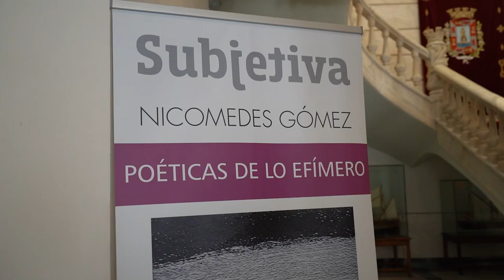La artista María José Arévalo Soler trae al Palacio Consistorial su exposición ‘Poéticas de lo ef...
La exposición ‘Poéticas de lo efímero’, de la artista María José Arévalo Soler, ya se puede visitar en el Palacio Consistorial de Cartagena. El concejal de Cultura, David Martínez Noguera, ha inaugurado este viernes la muestra, que se centra en las Salinas de Marchamalo.

“Esta exposición refleja el paisaje de Marchamalo y se evolución, desde que comenzó la explotación salinera a principios del XX hasta el día de hoy, así como lo que queda actualmente de él, ya que las Salinas están prácticamente abandonadas por completo, y nos permite ver cómo se encuentra en nuestros días”, ha valorado el edil.

Se trata de un proyecto fotográfico sobre la construcción del paisaje y de la relación de la artista como creadora de dicho espacio a través de la mirada, una mirada subjetiva y abstracta, que se mueve entre lo real y lo imaginario. Asimismo, “investiga acerca del concepto de percepción, cómo percibimos el mundo que nos rodea, qué sentimos cuando observamos estas imágenes, y si es real lo que contemplamos o por el contrario, no todos vemos lo mismo”, ha subrayado el edil.

“Las imágenes que conforman la exposición son huellas de un mismo espacio, pero que a la vez está en continuo cambio y, por tanto, tiene un carácter efímero. Sin embargo, a través de la mirada y del acto fotográfico quedan guardadas las huellas de lo que hubo”, ha citado el concejal, según las reflexiones de la propia artista.

Así, con este conjunto de imágenes, la exposición pretende que el espectador, al mirarlas, entre en un ejercicio de reflexión y se produzca un juego y exaltación para los sentidos.

La exposición podrá visitarse desde este viernes, 28 de enero, hasta el 28 de marzo en la sala Nicomedes Gómez del Palacio Consistorial, con horarios de martes a viernes de 10:00 a 13:30 horas y de 17:00 a 19:00 horas. Por su parte, los sábados el horario será de 10:00 a 13:30 horas y de 17:00 a 20:00 horas, y los domingos de 10:00 a 13:30 horas.

La Sala Subjetiva es una iniciativa de la Concejalía de Juventud dirigida a promocionar a los jóvenes artistas cartageneros, proyectando sus iniciativas y dándoles un hueco en la agenda social de la localidad.